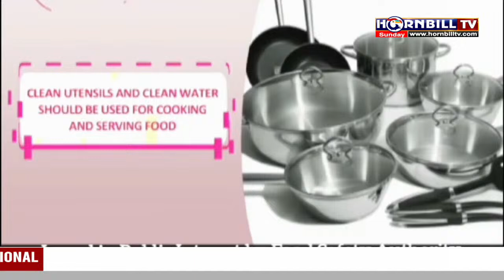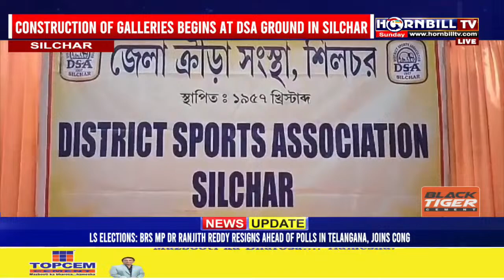NAGAMESE EXPRESS| 17TH MARCH| HORNBILLTV